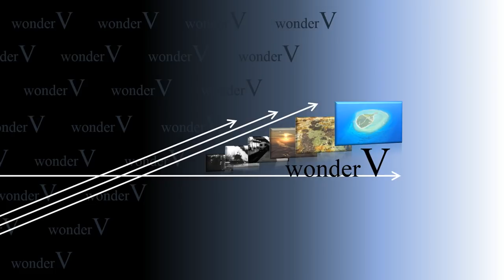【13】Ars' magic "Detective”！Four Jacks hit the card! アルスのカードマジック ”探偵”！ 仕掛けなしのテクニックが神！！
Ars who freely manipulates the cards this time will show off the magic that 4 Jacks searches for the target card.

カードを自在に操るアルスが今回披露するのは、4枚のJackが当たりカードを探すマジック。その名も”探偵”。